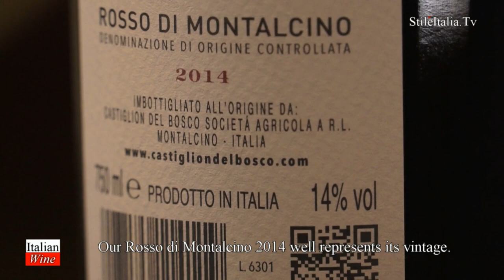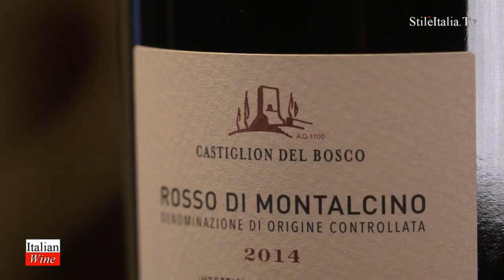"Wine for Gentleman" - "Rosso di Montalcino" - "Castiglion del Bosco" - "Massimo Ferragamo"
This video introduces the "Rosso di Montalcino" produced by "Castiglion del Bosco", the Massimo Ferragamo's winery. A great expression of Sangiovese grapes, with a great elegance. "Rosso di Montalcino" is the right choice to pair with Pasta, Spaghetti with ragout sauce or light meal dishes.

This "Rosso di Montalcino" has a great personality, with a great aromatic bouquet and a great elegance.

"Italian Wine", "Wine for Gentleman", "Italian Food", "Fine Dine" "Italian Gentleman" are programs realized by "Danilo della Mura" and produced by "Stile Italia Tv"